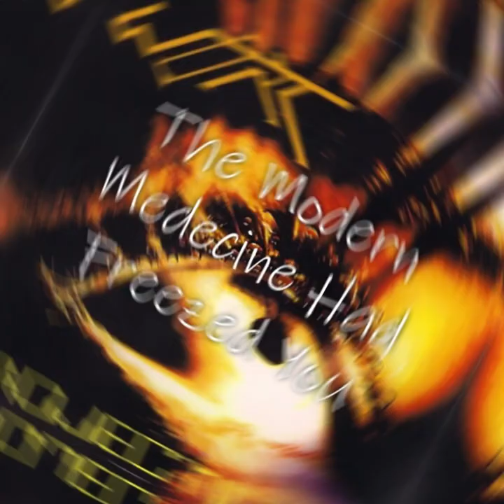Wort - Projections (1997) full album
Country: Italy

1. Man Without Body
2. Mind's Ash 3:26
3. The Essence 6:40
4. Black Sunrise 11:10
5. ...And The Sparrows Flying Again 14:44
6. Sign In Flesh 17:41
7. "I" 20:26
8. Parallel Translations 22:26
9. ...And The Sky Became Red 25:35
10. Saharawi 28:56
11. The Modern Medicine Has Freezed You 33:21
12. Projections 36:20

Fausto Gianotti : Vocals
Mimmo Graziano : Guitars
Alle Bedonni : Drums
Luca Magnani : Bass